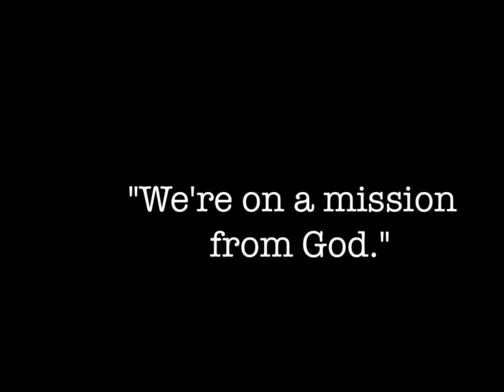Blues Brothers Tribute By The Birmingham Blues Brothers Tribute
The UK's No 1 Blues Brothers Tribute 2014
Jake And Elwood Are Now Taking Bookings